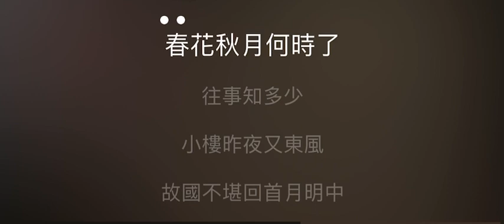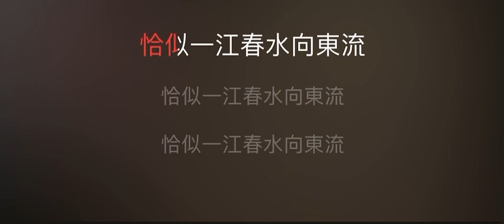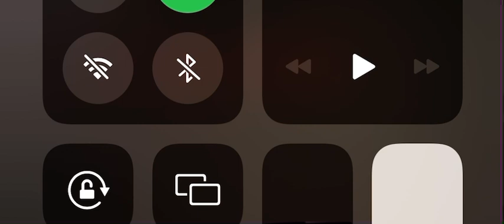幾多愁 伴奏 mmoDm-5 男調 （原唱 鄧麗君）國語歌詞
鄧麗君

幾多愁

作詞：李煜《虞美人》
作曲：譚健常

春花秋月，何時了，往事知多少。
小樓昨夜又東風，故國不堪回首月明中。
雕欄玉砌應猶在，只是朱顏改。
問君能有幾多愁？恰似一江春水向東流。

恰似一江春水向東流。